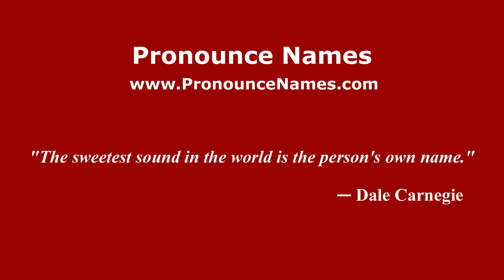How to pronounce Hsueh (Toronto, Ontario, Canada) - PronounceNames.com